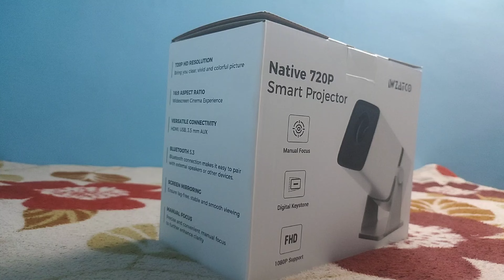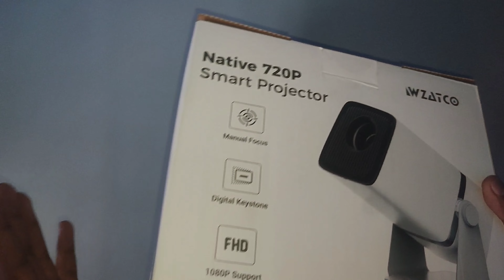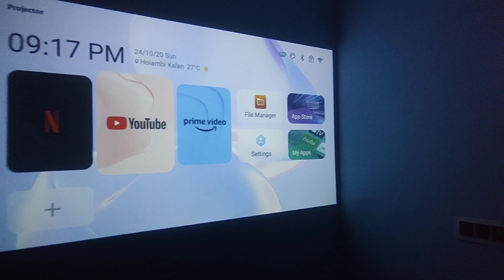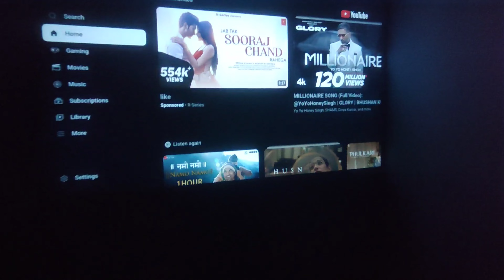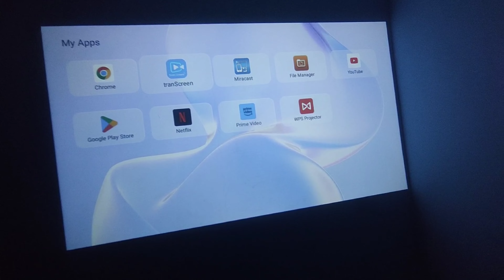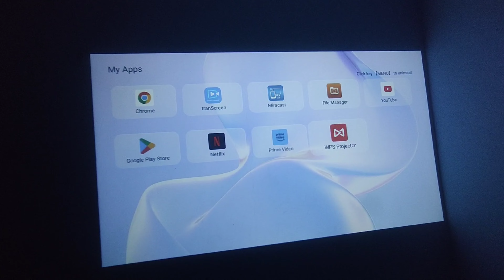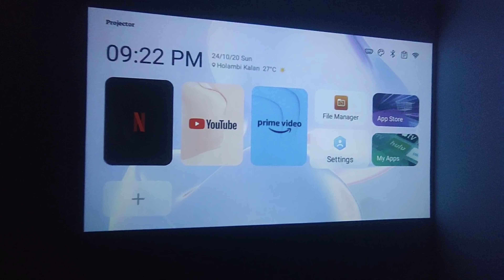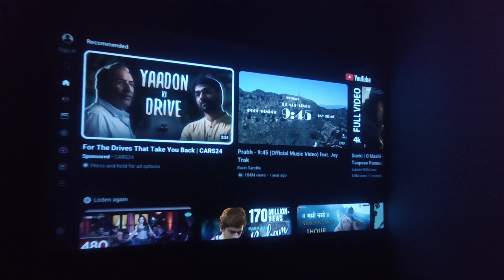WZATCO YUVA GO PROJECTOR UNBOXING ||BEST PROJECTOR UNDER 5990 || BORN4TECH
WZATCO Yuva Go with Android 13 & WiFi 6 UNBOXING | Best Android Projector Under 6000
REVIEW  HINDI INDIA
For Latest Updates Follow Me On :-